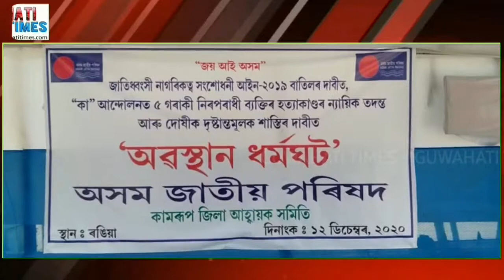কা বাতিলৰ দাবীত ৰঙিয়াত অৱস্থান ধৰ্মঘট ।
নাগৰিকত্ব আইন 2019 বাতিলৰ দাবী আৰু  কা আন্দোলনত শ্বহীদ হোৱা 5 গৰাকী নিৰপৰাধী ব্যক্তিৰ হত্যা কাণ্ডৰ ন্যায়িক তদন্ত আৰু দোষীক শাস্তিৰ দাবীত আজি ৰঙিয়াত গান্ধী মণ্ডপৰ সমুখত অসম জাতীয় পৰিষদয়ে এক অৱস্থান ধৰ্মঘট কাৰ্যসূচী পালন কৰে ।উক্ত কার্যসূচীত কা আইন খন অতি শীঘ্ৰে বাতিলৰ দাবীত আৰু কা আন্দোলনত শ্বহীদ হোৱা 5 গৰাকী নিৰপৰাধী ব্যক্তিক উচিত তদন্ত কৰাৰ দাবীত জনাই । আৰু বিভিন্ন চৰকাৰ বিৰোধী শ্লোগানেৰে প্ৰতিবাদ স্থলী উত্তাল কৰি তোলে।

ৰিজাউল হাচান,ৰঙিয়া ।